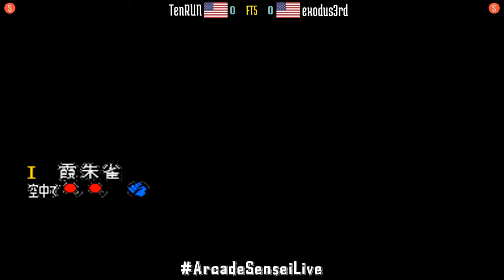FT5 @sfiii3nr1: TenRUN (US) vs exodus3rd (US) [SF III 3rd Strike sfiii sf3 Fightcade] Oct 11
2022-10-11: TenRUN (US) vs exodus3rd (US) [FT5 @ Street Fighter III 3rd Strike @ Fightcade]